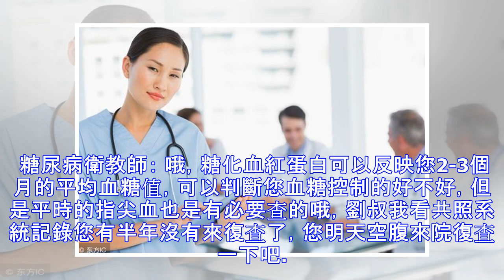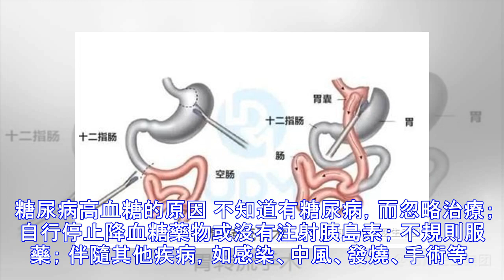糖尿病可以治好嗎?